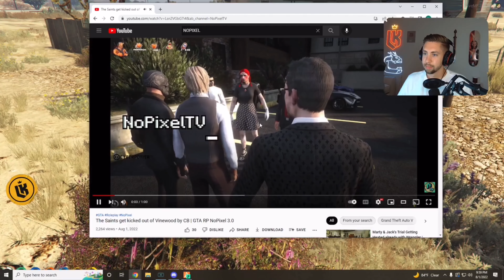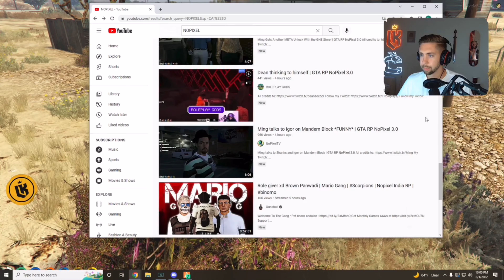Nopixel Clip|LordKebun Reaction to CB Kicking Out Smaller Gang Out Of VineWood